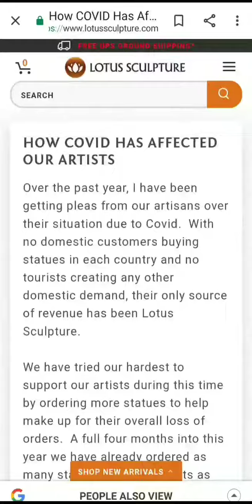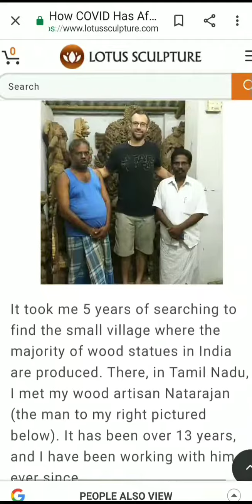இரக்கமுள்ள ஓர் இறக்குமதியாளரின் கதை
ஆன்லைன் மூலம் வீட்டிலிருந்தே சம்பாதிக்கும் வழிமுறைகள் பற்றிய வகுப்பில் கலந்துகொள்ள
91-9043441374 என்ற எண்ணுக்கு Make Money Online Seminar என்று வாட்ஸ்அப் செய்யவும்.

5. மூன்று ரூபாய்க்கு வாங்கி 300 ரூபாய்க்கு எப்படி ஏற்றுமதி செய்வது? -

7. சமையல் உலகம்